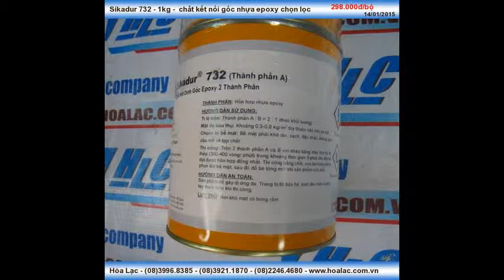Chất kết nối gốc nhựa epoxy chọn lọc -Sikadur 732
Liên hệ: Công ty TNHH SX XD TM DV Hòa Lạc Tel: - 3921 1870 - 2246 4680 Kết nối bê tông gốc nhựa Epoxy Sikadur 732, Kết nối bê tông gốc nhựa Epoxy, Sikadur 732 gốc nhựa Epoxy, Kết nối vữa bê tông Sikadur 732, Kết nối bê tông Sikadur 732, Trám các vết nứt chân chim -Sikadur 732, Kết nối vĩnh viễn cho vữa hoặc bê tông mới trộn với thép -Sikadur 732, Kết nối vĩnh viễn cho vữa hoặc bê tông mới trộn với gạch, gạch men -Sikadur 732, Kết nối vĩnh viễn cho vữa hoặc bê tông mới trộn với bê tông đã đông cứng -Sikadur 732, Chất kết dính cho bê tông mới -Sikadur 732, Chất kết dính tuyệt hảo lên bê tông mới -Sikadur 732, Chất kết nối gốc nhựa Epoxy 2 thành phần -Sikadur 732, Chất kết nối gốc nhựa Epoxy -Sikadur 732, Chất kết nối gốc nhựa epoxy chọn lọc -Sikadur 732 , Sikadur 732 - chất kết nối gốc nhựa epoxy chọn lọc, Sikadur 732, Sikadur 732 - 1kg, Sikadur 732 - 1kg - chất kết nối gốc nhựa epoxy chọn lọc